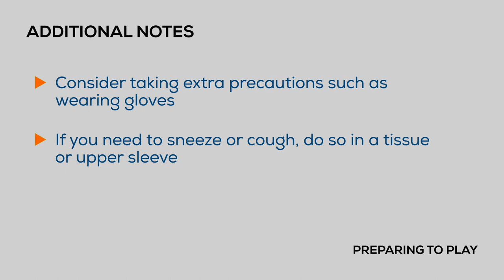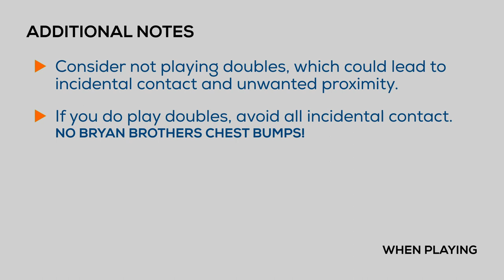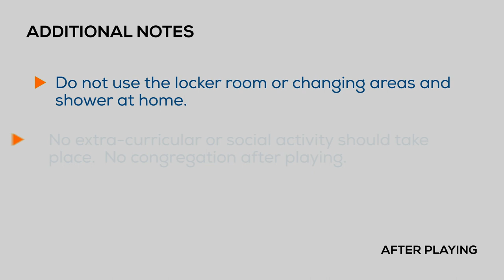When it is time to get back on the Court: How to Play Tennis Safely (USTA Guidelines) 🎾🙌